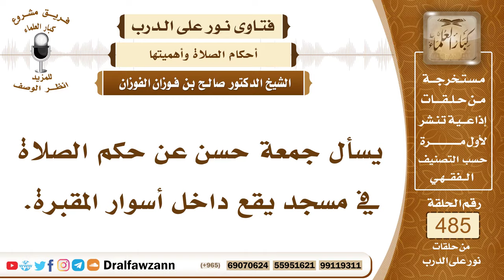7083- حكم الصلاة في مسجد في داخل أسوار المقبرة - الشيخ صالح الفوزان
"7083- يسأل جمعة حسن عن حكم الصلاة في مسجد يقع داخل أسوار المقبرة.
الجواب: الجواب: لا تجوز الصلاة داخل المقبرة، لا في مسجد، ولا في غيره؛ لأن النبي ﷺ نهى عن الصلاة عند القبور، ونهى عن اتخاذها مساجد، ولعن من فعل ذلك؛ لأن هذا وسيلة إلى الشرك، فالصلاة تكون في المساجد، أو خارج القبور، أو خارج المقابر، إلا صلاة الجنازة، صلاة الجنازة تصح في المقبرة قبل الدفن، أو على القبر لا بأس.
السيرة الذاتية:
للاشتراك في قناة الشيخ صالح الفوزان

14_ الشيخ محمد أمين الشنقيطي
يتيوب

15_سماحة المفتي عبد العزيز آل الشيخ
 يوتيوب

رئيس الفريق
لمشروع كبار العلماء